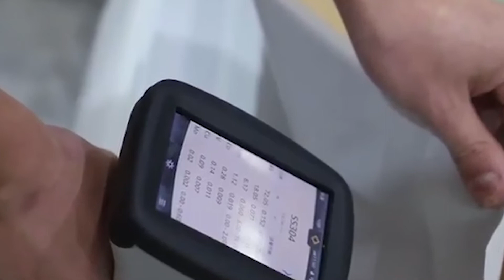Factory Direct 316 Medium Stainless Steel Sheet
Quick Details
Grade:                     300Series/400Series/500Series/600Series
Standard:         JIS, AiSi, ASTM, GB, DIN, EN, AISI, ASTM, DIN, EN, GB, JIS
Length:                               Customized, Customized
Width:                                 Customized, Customized
Place of Origin:                          Jiangsu, China
Model Number:                      stainless steel plate
Type:                                                     Plate
Application:                               Construction
Certification:                                          ISO
Tolerance:                                               ±1%
Product name:  Factory Direct 316 Medium Stainless Steel Sheet
Surface:                         BA/2B/NO.1/NO.3/NO.4/8K/HL/2D/1D
Certificate:                                         ISO9001
Spangle:                                            Minimized
Supply Ability:                            5000Ton/Month
Shape:                                           Flat Steel Plate